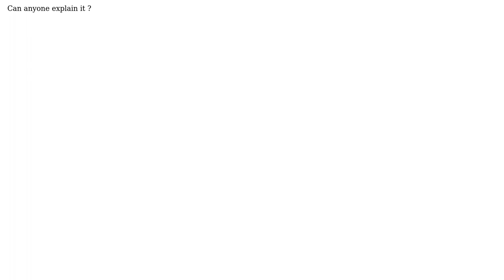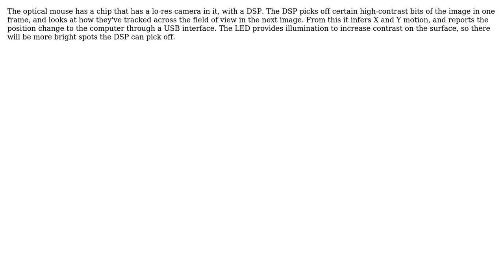How does an optical mouse detect movement?